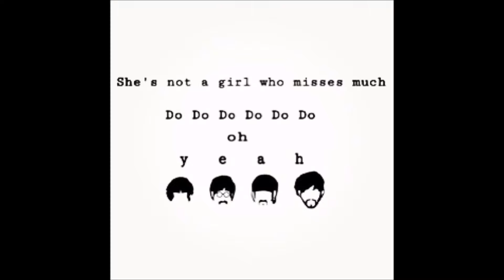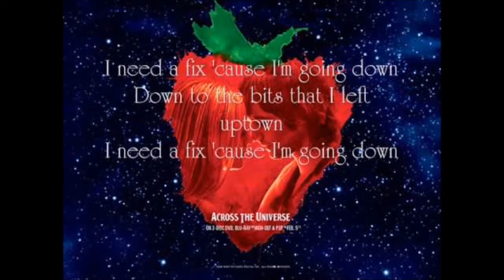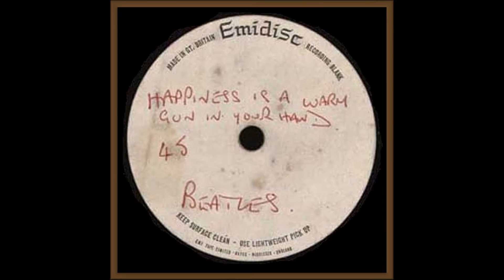Happiness Is A Warm Gun 2nd mix by DPLOMB